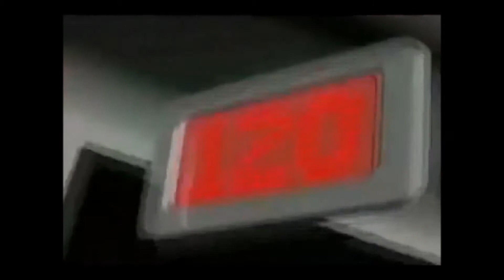香港出品公共小巴飄移(Gundam Wing - Rhythm Emotion)